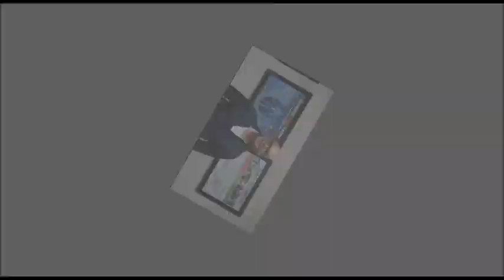The 80-80 Rule Patient Compliance and Referrals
Attend our upcoming webinar on The 80-80 Rule and you will learn to master patient compliance and referrals.
With our mission of Lifetime Care for Everyone, The Family Practice is the Premiere Practice Building and Personal Development Company for Chiropractors. Join Dr. Eric Plasker for this simple, profound and effective message that can help you plug up the leaky bucket in your practice and change your practice life forever.